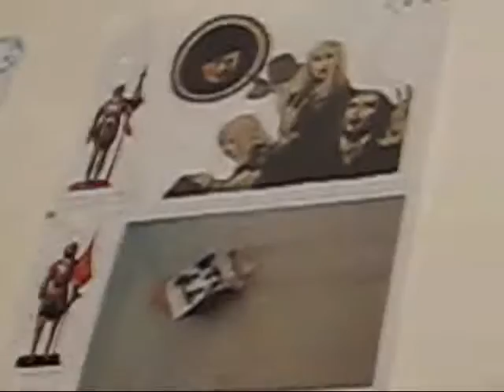Marcel Dzama Even the Ghosts of the Past at DAVID ZWIRNER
James Kalm pushes through crowds of admirers in an attempt to record a few minutes of the opening at this, Dzama's fifth one man exhibition with the gallery.  Known for his intricate drawings with this show the artist also presents diorama like sculptural installations.  Created like film shoots, using a cast of repeating characters, strange highbred creatures, and theatrical settings, this show places the viewer in a strange yet somehow familiar setting, all the better to view these macabre and unsettling  narratives.